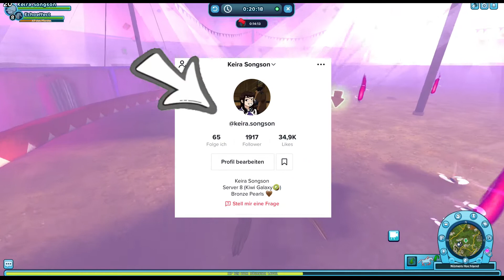Was war Los? Wie geht es weiter??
~Huhu, Heute rede ich darüber wie es mit dem Kanal weiter geht

‼️Bitte nicht zu ernst nehmen das Video spiegelt nur unsere Meinung wieder ‼️

~Meine Ausrüstung:

✂️ Schneideprogramm: Magix Video Deluxe
💻Laptop: Alienware 15R4
🎤Mikro: Rode NT-USB
💪🏻Mikrofonständer: Hauea Mikrofonarm mit Spinne (B073VJKD9Q)
🐁Maus: Speedlink CONTUS Gaming Mouse - 5 Tasten
🕳Mauspad: LogiLink Mauspad mit Silikon Gel Handauflage, schwarz
🎧Headset: Kotion Each G90000